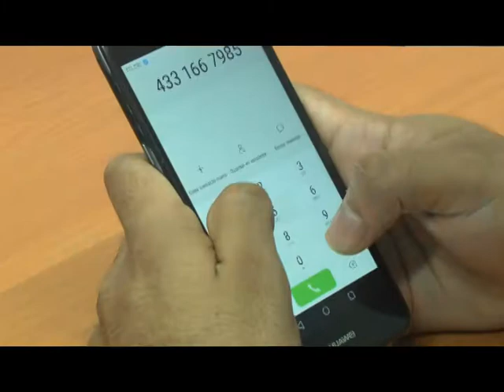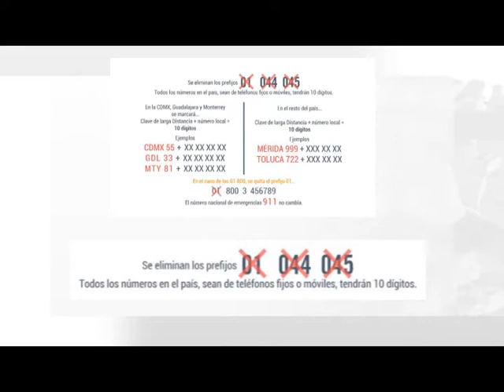FT NUEVA MARCACION